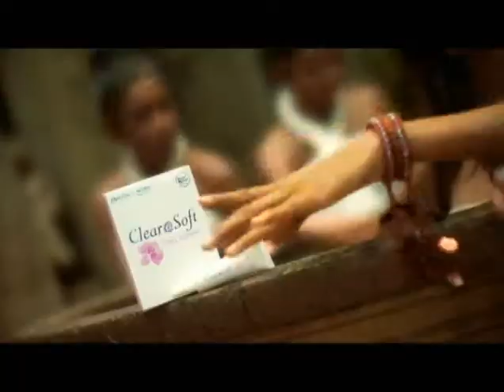Kurulewa The Pimple) Tehan Perara .....ඔබ ආසමකරන - new sinhala video song